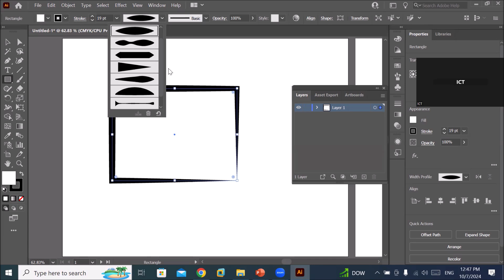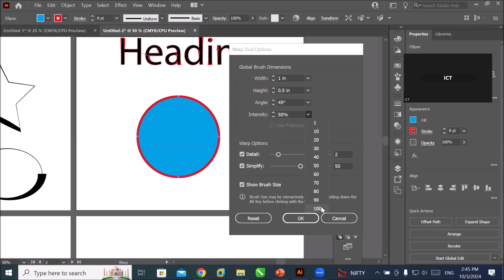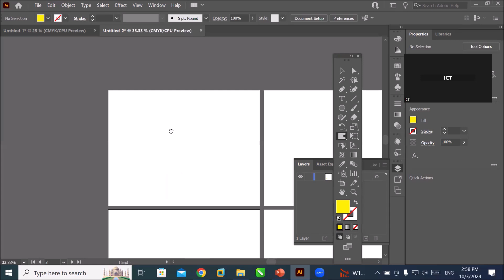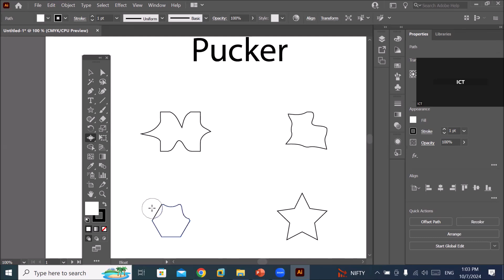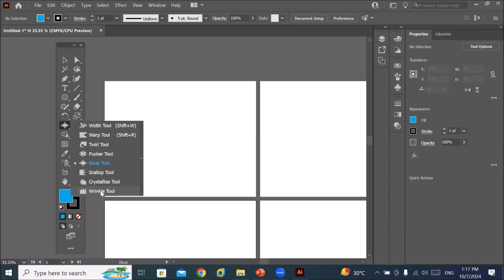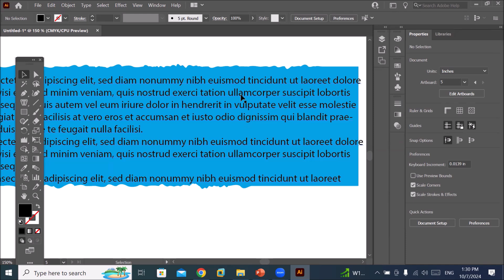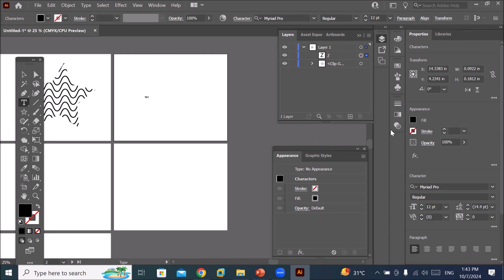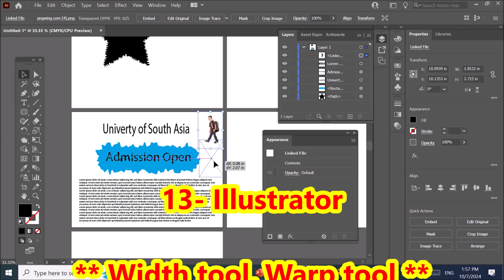13- Illustrator | Width, Warp, Twirl, Pucker & Bloat, Scallop, Crystallize, Wrinkle Tools | Distort